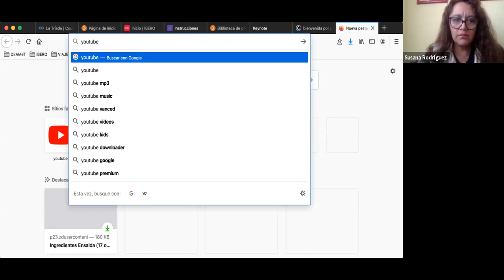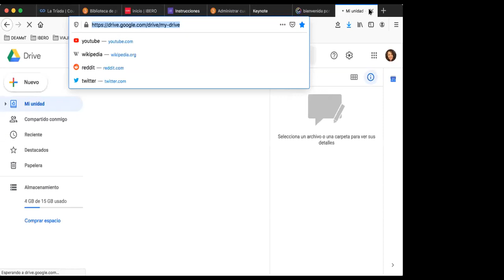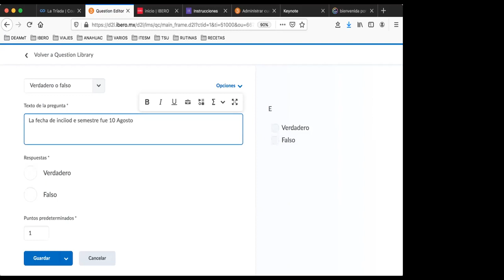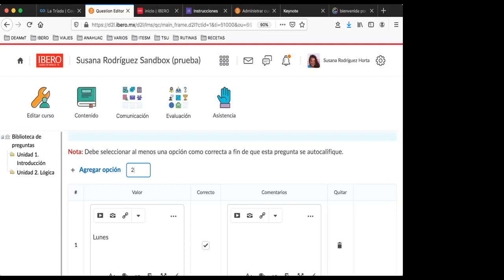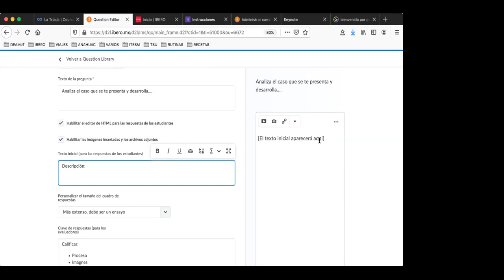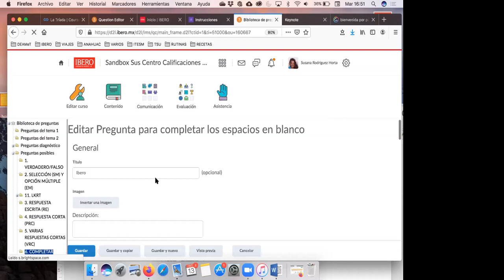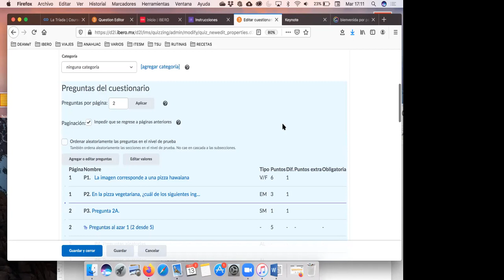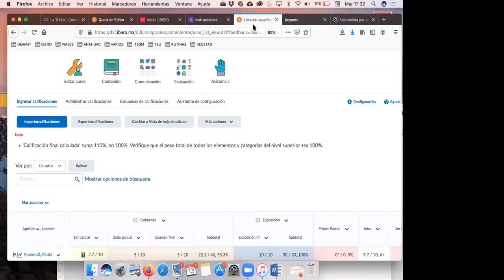Webinar Exámenes con Brightspace